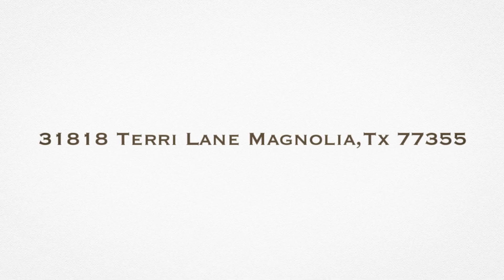31818 Terri Lane MagnoliaTx 77355